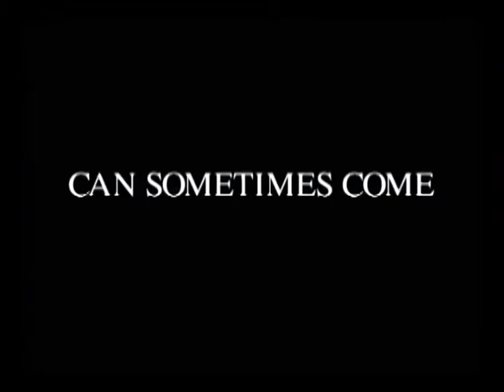York Street: Trailer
York Street
Trailer
Feature Film

A writer searching for an idea. Three cons looking for a score and a mystery man looking for. well, that's the mystery. Add into the mix a killer loan shark and a mob boss just looking for his cut.

Embark on this edgy suspenseful journey wrought with jealousy,fear,betrayal, and murder. Culminating with the realization that sometimes inspiration finds you.

Next stop. YORK STREET

Directed by:Jason Cusato

Produced by: Scott Nawrocki, Edward Heegan & Jason Cusato

Edited by: Jason Cusato

Written by: Jason Cusato & Asa Davis

Production Company: Park Slope FIlms

Featuring

Edward Heegan, William Cantera, Fred Bernard & Raymond Francis Goffio